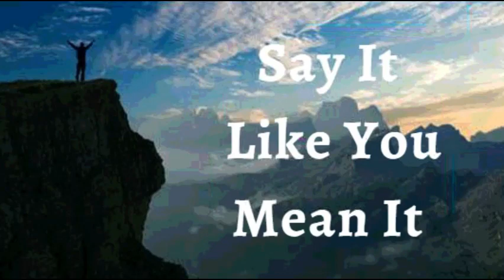14th August 2022 Say It like You Mean It (Audio in Punjabi)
14 ਅਗਸਤ 2022

 ਮੈਂ ਘੋਸ਼ਣਾ ਕਰਦੀ ਹਾਂ ਕਿ ਮੈਂ ਲੋਕਾਂ ਨੂੰ ਅਸੀਸ ਦੇਣ ਲਈ ਆਪਣੇ ਸ਼ਬਦਾਂ ਦੀ ਵਰਤੋਂ ਕਰਦੀ ਹਾਂ।  ਮੈਂ ਆਪਣੇ ਪਰਿਵਾਰ, ਦੋਸਤਾਂ ਅਤੇ ਪਿਆਰਿਆਂ ਉੱਤੇ ਪੱਖ ਅਤੇ ਜਿੱਤ ਬੋਲਦੀ ਹਾਂ।  ਮੈਂ ਉਹਨਾਂ ਨੂੰ "ਮੈਨੂੰ ਤੁਹਾਡੇ 'ਤੇ ਮਾਣ ਹੈ।  ਮੈਂ ਤੁਹਾਨੂੰ ਪਿਆਰ ਕਰਦੀ ਹਾਂ,  ਤੂੰ ਘੈਂਟ ਹੈਂ,ਤੁਸੀਂ ਪ੍ਰਤਿਭਾਸ਼ਾਲੀ ਹੋ, ਤੁਸੀਂਂਂ ਸੋਹਣੇ ਹੋ, ਤੁਸੀਂ ਜੀਵਨ ਵਿੱਚ ਮਹਾਨ ਕੰਮ ਕਰਦੇ ਹੋ।” ਇਹ ਮੇਰਾ ਐਲਾਨ ਹੈ

 ਮੈਂ ਪਹਾੜ ਦੀ ਚੋਟੀ ਤੋਂ, ਅਸੀਮਤ ਸੰਭਾਵਨਾਵਾਂ ਅਤੇ ਬੇਅੰਤ ਜਿੱਤਾਂ ਦੇ ਖੇਤਰ ਤੋਂ ਕੰਮ ਕਰਦੀ ਹਾਂ।  ਮੇਰੇ ਸਰੀਰ ਨਾਲ ਕੀ ਵਾਪਰਦਾ ਹੈ, ਇਸ ਦੀ ਮੈਂ ਨਿਯੰਤਰਣ ਅਤੇ ਇੰਚਾਰਜ ਹਾਂ, ਇਸ ਤਰ੍ਹਾਂ, ਮੈਂ ਸਿਰਫ ਆਪਣੇ ਜੀਵਨ ਅਤੇ ਮੇਰੇ ਸਰੀਰ ਵਿੱਚ ਪਵਿੱਤਰ ਆਤਮਾ ਦੇ ਕਾਰਜਾਂ ਨੂੰ ਪ੍ਰਗਟ ਕਰਦੀ ਹਾਂ ਆਮੀਨ
 ਮੈਂ ਮਜ਼ਬੂਤ ​​ਹਾਂ।(ਐਫ਼ 6:10)
 ਮੈਂ ਤੰਦਰੁਸਤ ਹਾਂ। (1 ਪਤ 2:24)
 ਮੈਂ ਧੰਨ ਹਾਂ।(ਅਫ਼ 1:3)
 ਮੈਂ ਸ਼ਕਤੀਸ਼ਾਲੀ ਹਾਂ। (ਇਸ 40:29)
 ਮੈਂ ਮਸਹ ਕੀਤਾ ਹੋਇਆ ਹਾਂ (1 ਜੌਨ 2:20)
 ਮੈਂ ਆਜਾਦ ਹਾਂ।(ਯੂਹੰਨਾ 8:36)
 ਮੈਂ ਰੱਬ ਦੀ ਪਿਆਰੀ ਹਾਂ।(ਮਰਕੁਸ 1:11)
 ਮੈਂ ਇੱਕ ਕੀਮਤੀ ਬੀਜ ਹਾਂ। (ਲੂਕਾ 8:15)
 ਮੈਂ ਰਸ ਨਾਲ ਭਰੀ ਹੋਈ ਹੈ ਅਤੇ ਪ੍ਰਭੂ ਵਿੱਚ  ਹਰੀ ਹਾਂ(ਜ਼ਬੂਰ 92:14)
 ਅਤੇ ਪੁਰਾਣੀ ਉਮਰ ਵਿੱਚ ਵੀ ਮੈਂ ਤਾਜ਼ਾ ਅਤੇ ਫਲੋਰਿਸ਼ਿੰਗ ਹੋਵੇਗੀ ।(ਜ਼ਬੂਰ 92:14)

 ਸ਼ਲੋਮ